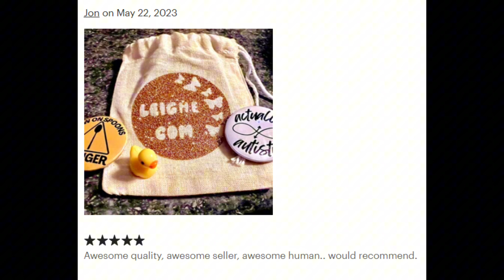Where I've sold items since 2023 & a few reviews.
I love getting reviews. I get excited to send things out and when I don't get a review it's like I sent it to the void..I hope the customer was happy with their purchase but I'll never know.

I did have one person say "I love my sticker!!" and they only gave me 4 stars which dropped my ranking noticably. Don't do that. Don't be stingy with the stars with legit small businesses. You are hurting them.

One of these years I will get all 50 states.